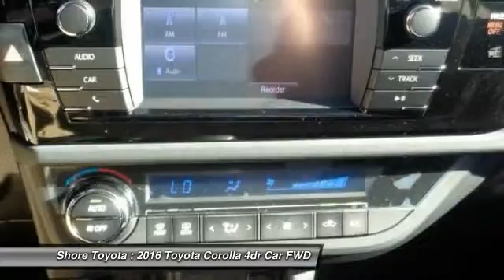2016 Toyota Corolla Mays Landing NJ 44941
2016 Toyota Corolla S Plus

Shore Toyota
4236 Black Horse Pike

Don't miss this 2016 Toyota. Make a great choice today with this must-have 4dr Car. Learn more about this 4dr Car by contacting the dealership today and complete your driving dreams.